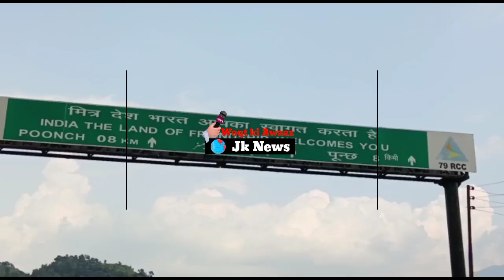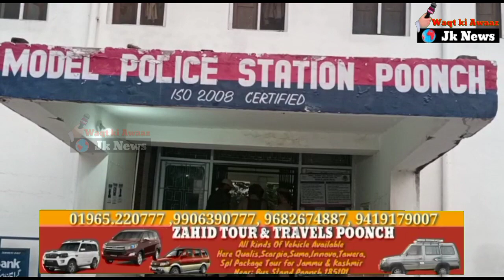Evening Pakistani Army Handed Over One Indian National Mohd Rashid S/O Satar Din Resident